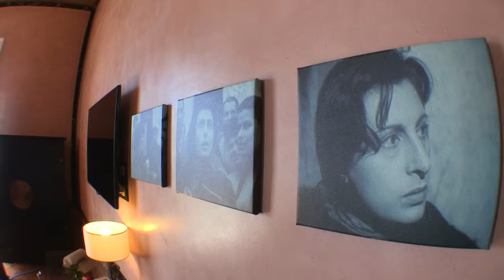Casa Vacanze l'Amore Maiori Costa d'Amalfi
a Maiori in Costiera Amalfitana è una residenza esclusiva per visitare in completa autonomia uno dei posti più belli al mondo.